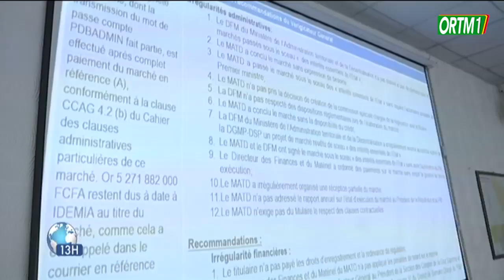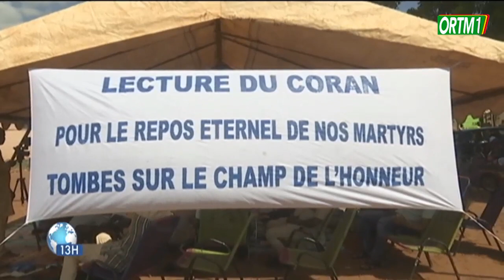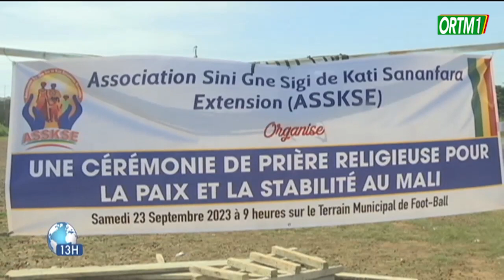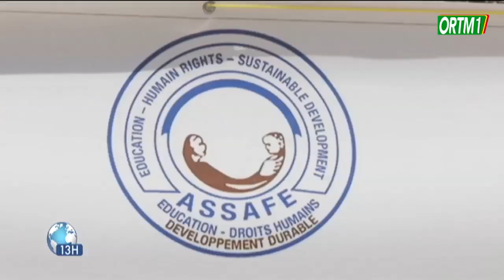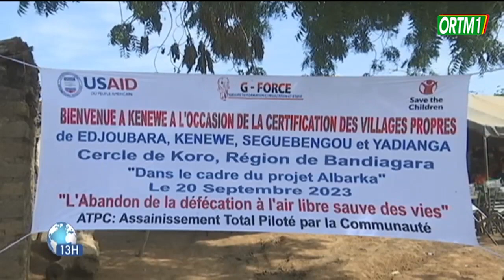Le 13heures de ORTM1 du 25 septembre 2023